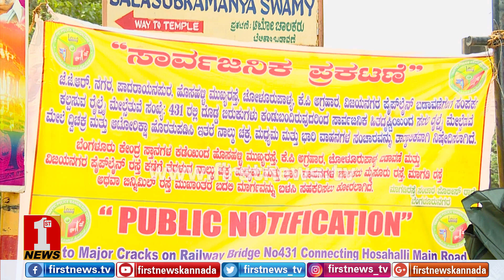ಬೆಂಗಳೂರಿನ ಈ ಬ್ರಿಡ್ಜ್‌ ಮೇಲೆ ಜೀವ ಕೈಯಲ್ಲಿಡಿದು ಸಾಗಿ..!! | Bengaluru Dangerous Bridge | Railway Bridge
ಜೀವ ಕೈಯಲ್ಲಿಡಿದು ಈ ಬ್ರಿಡ್ಜ್‌ ಮೇಲೆ ಸಾಗಿ..!! | Bengaluru Dangerous Bridge | Railway Bridge
FirstNews Kannada Karnataka's youngest and liveliest news channel